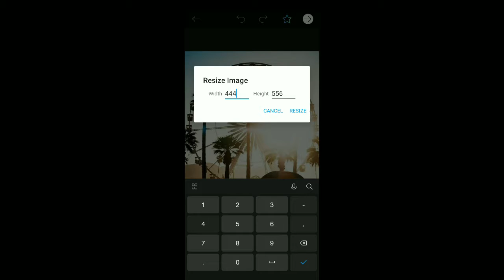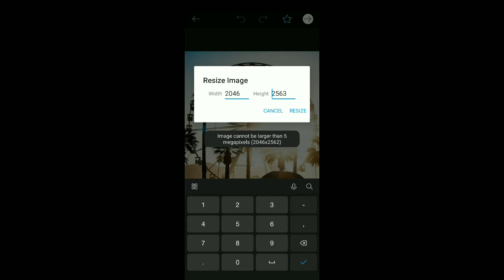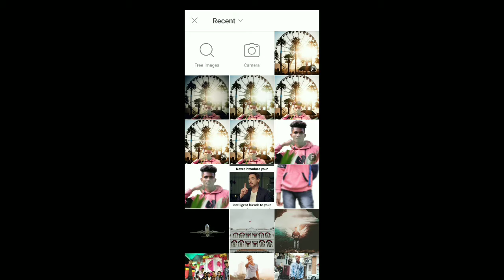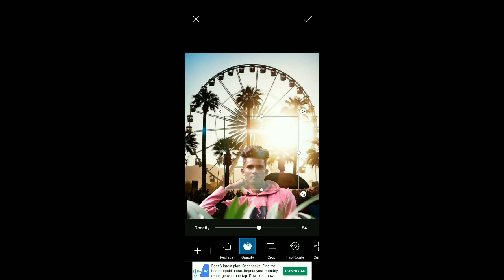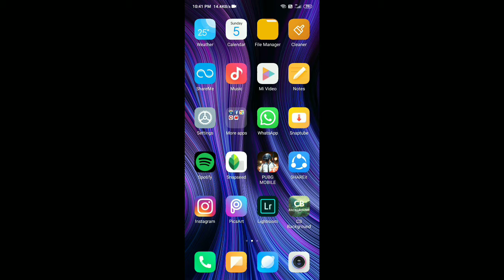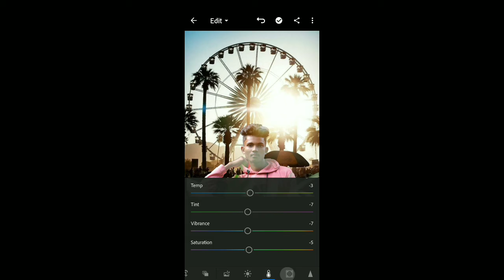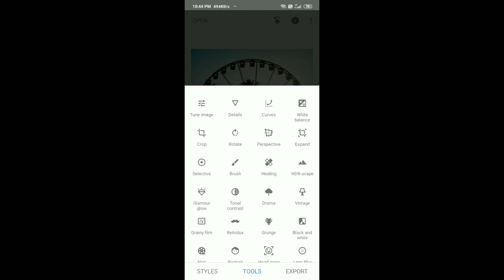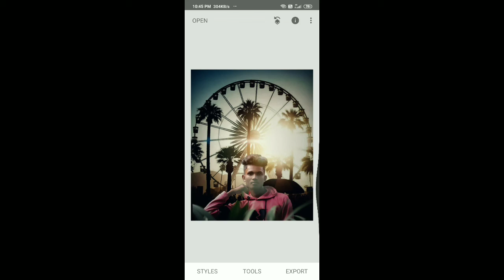|Lightroom tutorial| Moody black orange|how to edit dark black orange in picsart|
Hey guys it's your boy aakash.
In this video I'm gonna so how to edit black orange moody in Lightroom and snapseed tutorial.